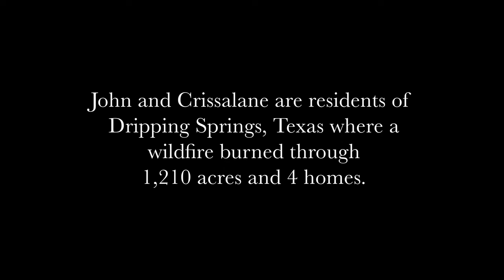Out of the Fire // Smoke Rider Fire Documentary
On August 2nd 2022, a tragic wildfire burned 1,210 acres acres in a small Texas town. John and Crissalane Discher relive that tragic day by walking through their property that suffered tremendous loss all while processing their physical, emotional, and spiritual rebuilding.

Matthew Reid Films is based out of Austin Texas.

This documentary was filmed in one day. It was filmed on the Panasonic S1H.

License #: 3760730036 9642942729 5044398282